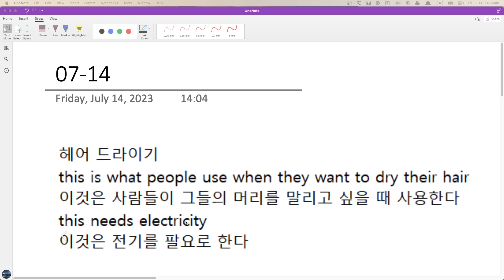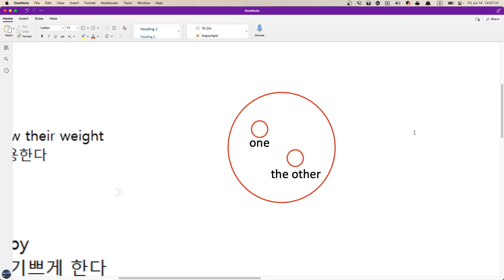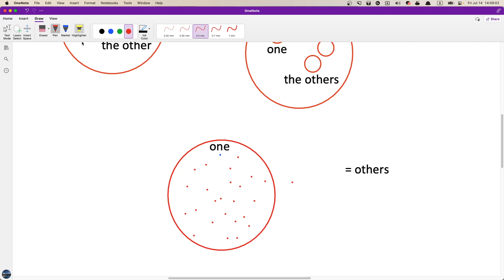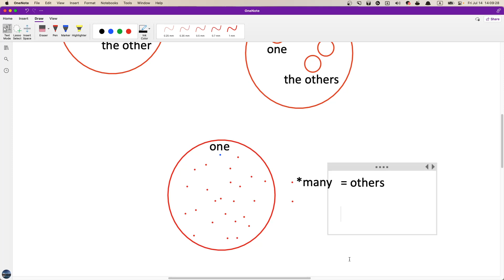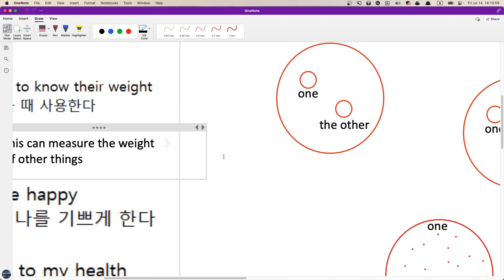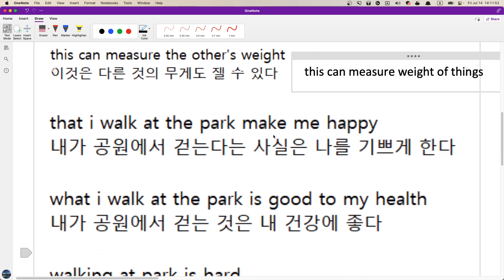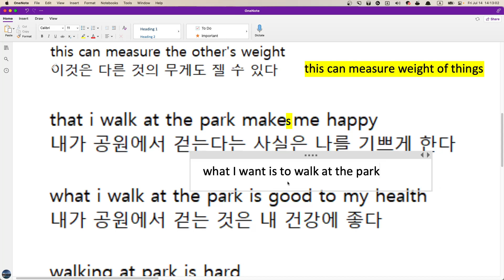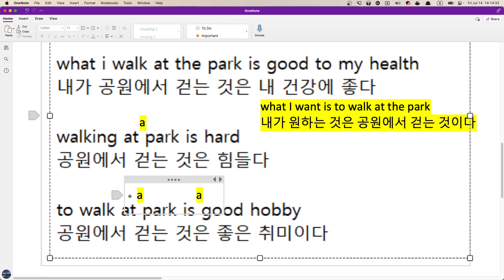Will 영작첨삭 2023 07 14 14 05 18